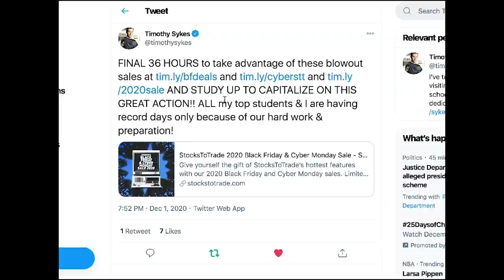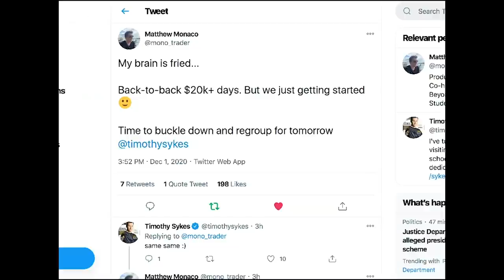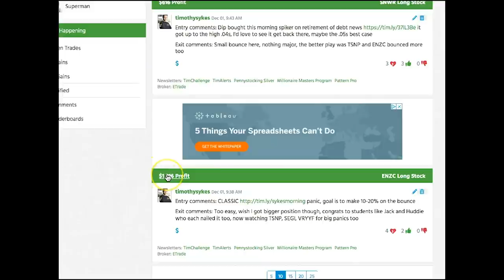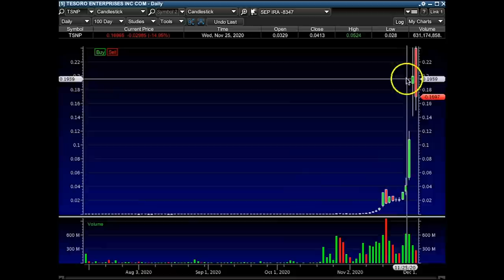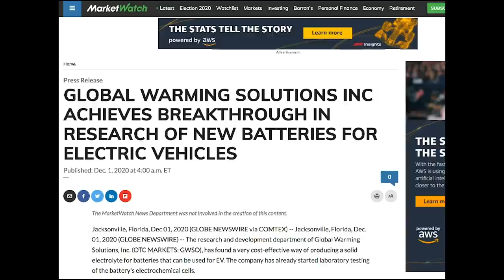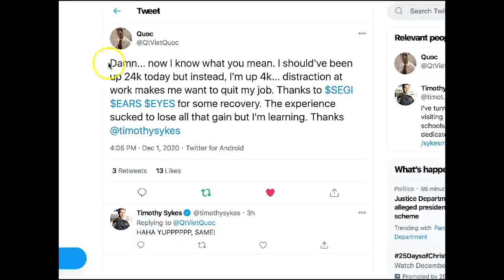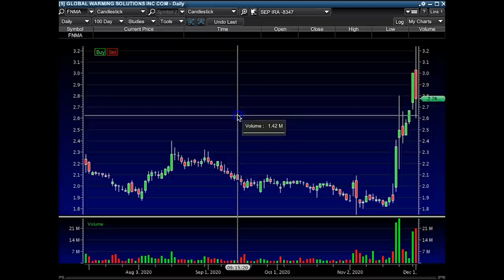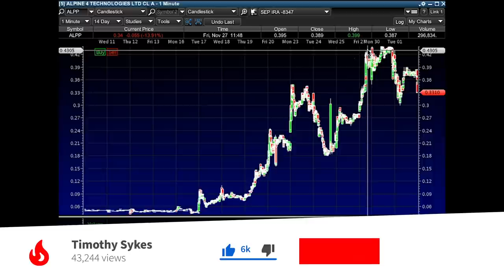Lessons From My Second +$20,000 Profit Day In A Row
Another day, another dollar … Well, another $20K actually. It’s my second day in a row hitting these numbers, and I’m not the only one doing this.* Tune in to see which stocks and patterns you should be watching RIGHT NOW.

LINKS Mentioned:

Last 36 Hours for Black Friday/Cyber Monday Deals!!

🔴 FULL DESCRIPTION:

Another big day for me and my students … It’s my SECOND $20K+ profit day in a row.*

But before I get into today’s trading…

I want to mention we’re in the final 36 hours of our Black Friday/Cyber Monday sale on our trading tools and educational products. A lot of people asked me to extend it, so I did.

All of these products are designed to help speed up your learning curve. It’s really up to you how fast or in-depth you want to learn day trading.

But the resources are there for you and DEEPLY discounted right now.

So, I’ll link all those above for you, as usual. Don’t sleep on these huge discounts — you might regret it later!

Now for today’s crazy trading day…

I’m not the only one having record days right now. My students are using the same patterns and reporting similar results. This is evidence that what I teach is absolutely real.

In this video, I’ll get into all of it. But my favorite pattern — the morning panic pattern — just keeps popping up. It’s absolutely nuts that more people don’t know about it.

Also, a lot of people keep asking me about trading OTC stocks premarket or after hours…

They DO NOT trade premarket and after hours. Plus, trading during those times isn’t even beneficial right now. Focus on market trends.

Watch this video to find out which stocks I traded and why. There were so many great plays, I mention some here that I missed out on ... But you have to educate yourself about them nonetheless.

And remember, most of these stocks are junk. Any good news that causes them to spike is most likely fluff. Don’t keep your eggs in their baskets for too long. It can cost you.

Do you understand why it’s best to play into the hype of these stocks’ news but to NOT believe them one bit? Say, “Ride the hype, but don’t believe it.”